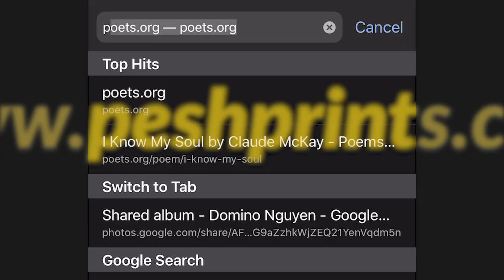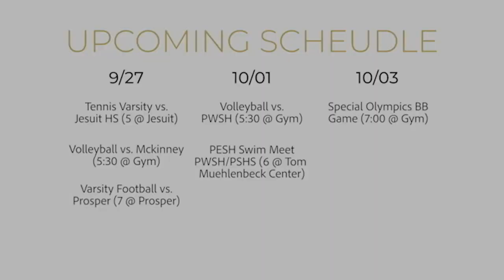East Side Update- Sept. 27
East Side Update for September 27, featuring a promotion for copy editor Makayla Herron's editorial on the dress code posters around the school, and sports editor Jad Baajour's weekly sports update.